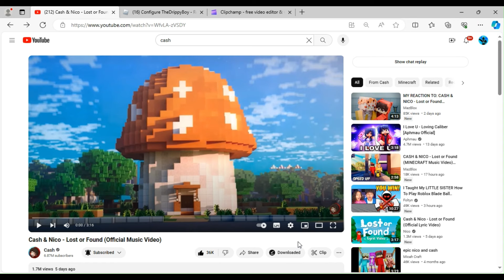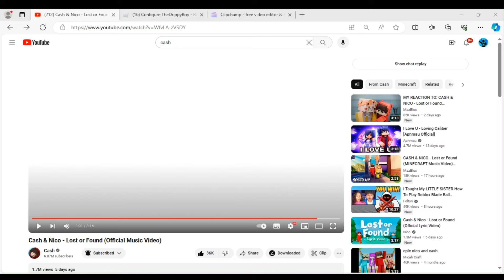REACTING TO: CASH & NICO - Lost or Found (MINECRAFT Music Video)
Music Video Link:

 • Cash & Nico - Lost or Found (Official...
HAPPY NEW YEAR EVERYONE 2024 is the YEAR!!!
Credit:
1. @cashminecraft
2. ​@nico-mc